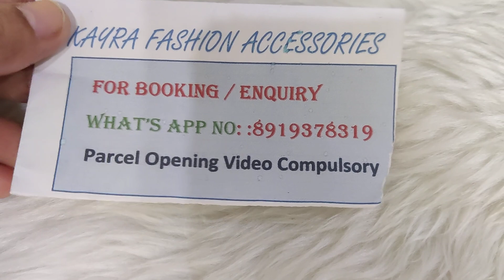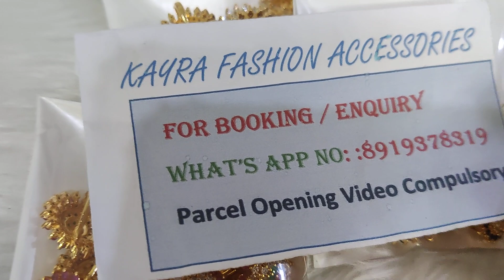Updates on One Gram Pendants